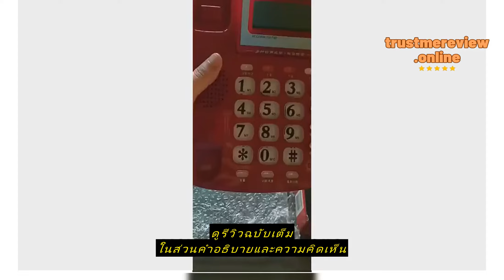Review Mondial โทรศัพท์บ้าน มีสาย แฮนด์ฟรี โทรศัพท์ในออฟฟิศ โทรศัพท์บ้านทันสมัย ไม่จำเป็นต้องใช้แบต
ซื้อราคาที่ถูกที่สุดบน Shopee ที่นี่

Mondial_mall

Mondial โทรศัพท์บ้าน มีสาย แฮนด์ฟรี โทรศัพท์ในออฟฟิศ โทรศัพท์บ้านทันสมัย ไม่จำเป็นต้องใช้แบตเตอรี่ LCDโทรศัพท์บ้านหน้าจอ